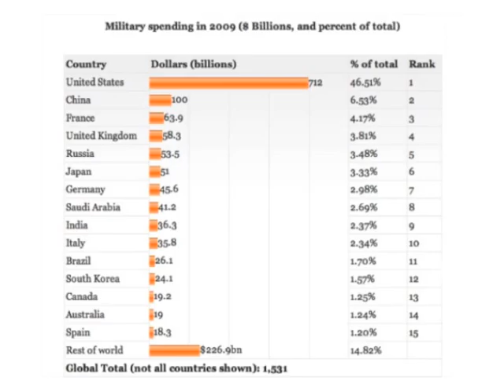Hartzler on China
Vicky Hartzler is very worried about China.